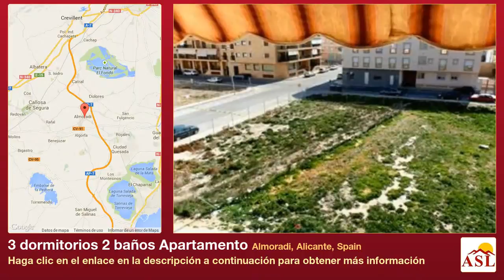3 dormitorios 2 baños Apartamento se Vende en Almoradi, Alicante, Spain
Más información en Apartamento se Vende en Almoradi, Alicante, Spain con 3 dormitorios, 2 baños

PISO 3º planta cerca del centro de almoradÍ, junto a lo comercios y servicios. a dos calles de la estaciÓn de autobuses del municipio.
consta de 90 m2, 3 dormitorios amplios, cocina independiente con galerÍA, 2 BAÑos y salÓn comedor con chimenea.
BALCÓn amplio acristalado.